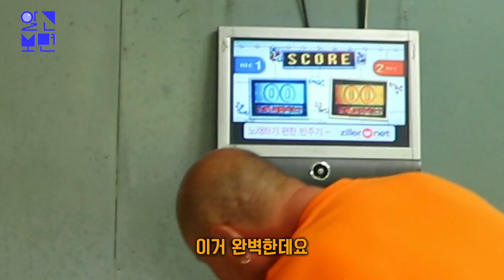나만을 위한 소금 황토방에 땔감나무 조명까지... 전직 목수가 자연인이 된 사연은?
사람의 발길이 닿지 않는
깊은 산골에서 만난 박도성 씨(60세).
자신을 찾은 것도 인연이고 복이란다.
그를 따라 들어간 집에서는
뜻밖의 손재주를 엿볼 수 있었는데,
직접 담근 각종 장과 공기 정화에
탁월한 소금 황토 방까지!
자연인이 별거냐고 말하는 그는
인생에서 누구나 실패를 겪고
좌절할 수 있지만,
다시 일어나 그 꿈을 향해
계속 달려가야 한다고 말한다.